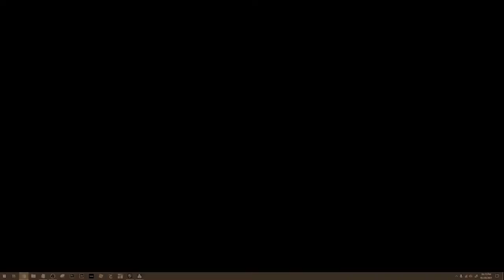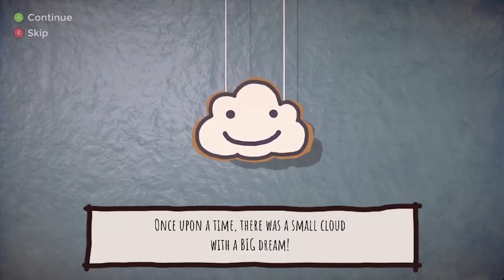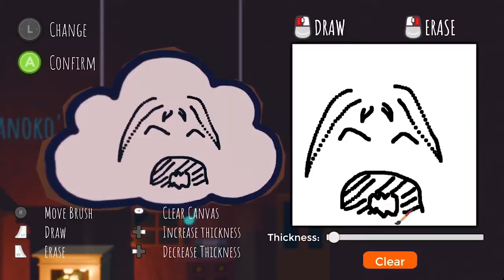When Nature Fights Back! || Rain On Your Parade # 1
BACK BURNER FAMILY! We are a happy cloud